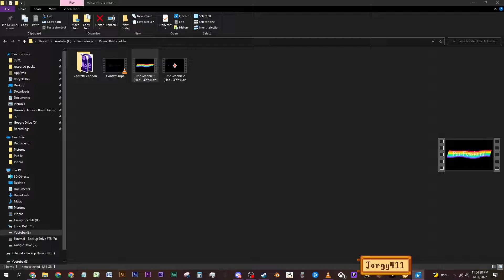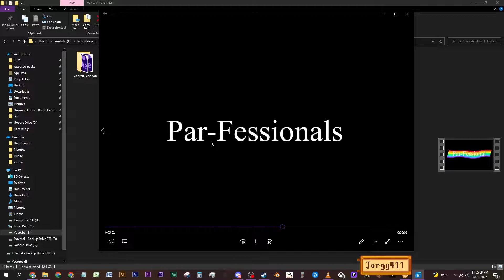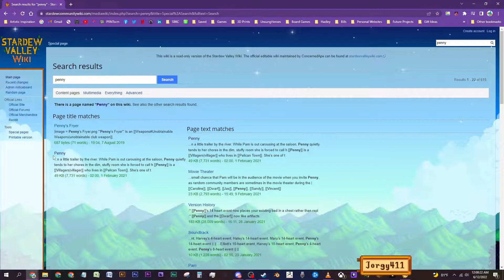Stardew Valley 1.5 (25% Profits) - Ep 71 - Leah's Town Art Show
▬▬▬ Series Description ▬▬▬▬▬▬▬▬▬▬▬
Jorgy loves Stardew Valley! It just makes sense for him to make a series about the new 1.5 update! He'll be playing this series all the way through to the end game with 25% profit margins! OUCH! Good thing you guys enjoy watching Jorgy struggle! Haha

I hope you're in it of the long haul people! Because this series is going to be a looooooong one! :)

Produce/Forage Shipped: 145 Total
All Travel Obelisks: 4 Total
Golden Clock
Monster Slayer Hero: 12 Total
Great Friends: 34 Total
Max Skill Levels: 5 Total
All Stardrops: 7 Total
Cook Every Recipe: 80 Total
Craft Every Item: 129 Total
Catch All Fish: 60 Total (I'm including new Legendary Fish)
All Golden Walnuts: 130 Total

Extra Goals:
Marry Every Possible Villager: 12 Total
A Large Coup full of Golden Chickens
Slime Rancher (With Perfect White Slime Farm for Diamond Drops)
50,000,000 Total Gold Earned
Earn Every In-Game Achievement
All Hats (except Panda Hat): 93 Total

Thanks for stopping by, hero. We hope you enjoy!

If you're interested in watching us play LIVE, we stream over on twitch!
► We also Stream on Twitch! Be sure to follow us over there too!

▬▬▬ Credits and Tags ▬▬▬▬▬▬▬▬▬▬▬▬▬
Thank you, Eric "ConcernedApe" Barone, for making Stardew Valley!

SDV Soundtrack

I simply love this game, and I want to spread the love by support this great game developer. He single handedly created this game from scratch after-all. Can't get more indie than that! Haha